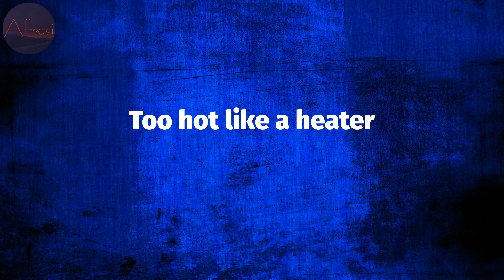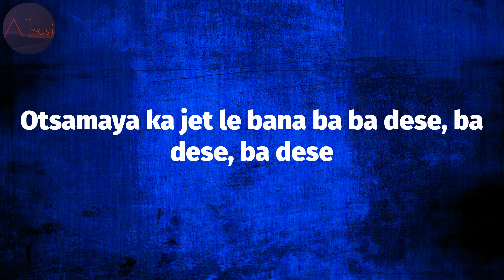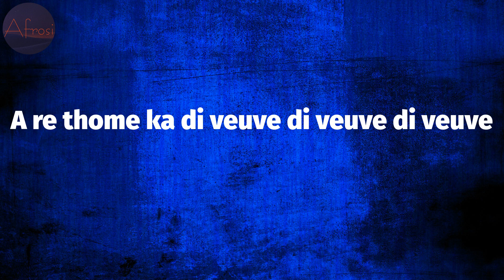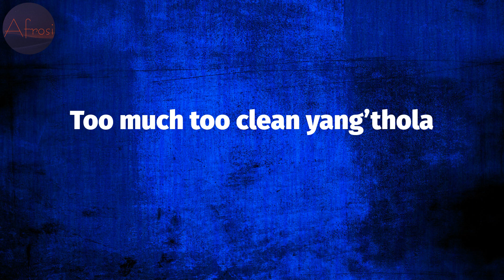Costa Titch - Big Flexa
Costa Titch - Big Flexa (Lyrics)

Big Flexa Lyrics:
Nang’ Nkalakatha Costa
Ke Star like Foca
Pull up in a Beamer
Too much too clean yang’thola
Hayi don’t fosta
Serious Indoda
Big time player
Crib too big Nkandla
Hayi wena flexa
Thina siyajima
Too hot like a heater
My neck done froze like winter
Dom Pérignon liqour
Shay’sithombe picture
MJ on this shit Thriller
Funi vibes every night enter
Nang’ Nkalakatha Costa
Hayi don’t fosta
Serious Indoda
Big time player
Hayi wena flexa
Thina siyajima
My neck done froze likе winter
Dom Pérignon liqour
Shay’sithombe picture
MJ on this shit Thrillеr
Bare Alfa Kat, Alfa Kat, Alfa Kat
Re khopela di verse, di verse, di verse
Otswere full set
Otsamaya ka jet le bana ba ba dese, ba dese, ba dese
Oh yes my bebeza oh yes (Oh yes)
Before re fihla ko bo Dom Pérignon
A re thome ka di veuve di veuve di veuve
Otswere full set
Nang’ Nkalakatha Costa
Hayi don’t fosta
Serious Indoda
Big time player
Hayi wena flexa
Thina siyajima
Dom Pérignon liqour
Shay’sithombe picture
Nang’ Nkalakatha Costa
Hayi don’t fosta
Serious Indoda
Big time player
Hayi wena flexa
Thina siyajima
Dom Pérignon liqour
Shay’sithombe picture